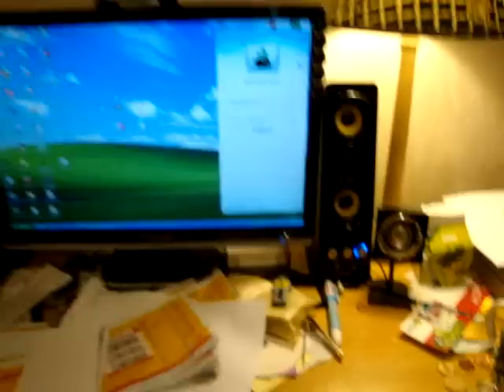Creative Gigaworks T3 + Creative Gigaworks T40 Series II + Logitech Z-2300 + FPS2000 speaker setup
Creative Gigaworks T3 + Creative Gigaworks T40 Series II + Logitech Z-2300 + Creative Cambridge Soundworks FPS2000 speaker setup at my desk, na i'm just testing them out see which one I should sell, probably would be the logitech one